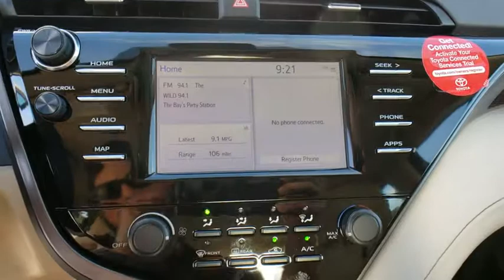2019 Toyota Camry Davenport, Celebration, Kissimmee, Lakeland, Sebring, FL KU694693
Midnight Black Metallic New 2019 Toyota Camry available in Davenport, Florida at Miracle Toyota. Servicing the Celebration, Kissimmee, Lakeland, Sebring, FL area.

Miracle Toyota
37048 US-27

2019 Toyota Camry LE 2.5L I4 DOHC 16V Includes the Remainder of the Factory Warranty. Factory MSRP: $26,212 28/39 City/Highway MPG